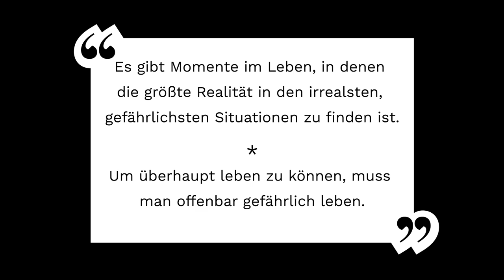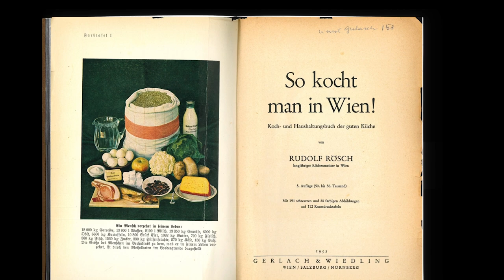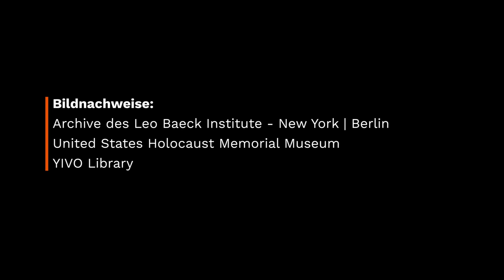EXIL - Der Podcast - Trailer und Hörprobe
Willkommen bei EXIL, dem Geschichts-Podcast über jüdisches Leben im Schatten des Nationalsozialismus. Die preisgekrönte Schauspielerin Iris Berben erzählt 12 mitreißenden Geschichten, die auf persönlichen Briefen, Tagebüchern und Interviews basieren. Das umfangreichen Material stammt aus dem Archiv des Leo Baeck Instituts. Jede Episode ist eine Geschichte voller Schönheit und Gefahr, die die historischen Begebenheiten zum Leben erweckt. Denn die Vergangenheit ist immer gegenwärtig.

Ab dem 7. Dezember 2023 wöchentlich eine Folge in der Mediathek der bpb und auf allen gängigen Plattformen:

'EXIL" ist eine Kooperation des Leo Baeck Institute - New York | Berlin und der Bundeszentrale für politische Bildung, produziert von Antica Productions.